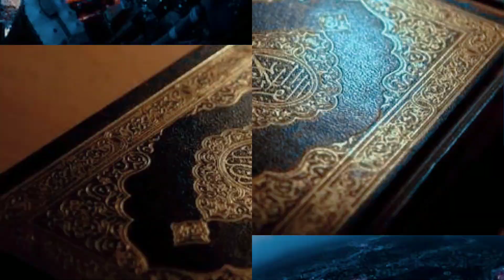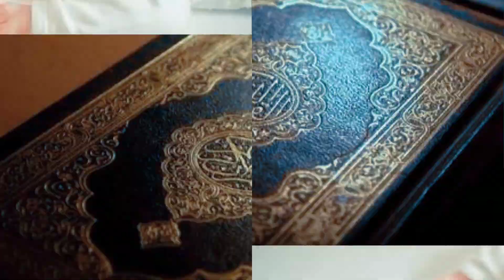রাতে ঘুমাতে যাবার দোয়া এবং ফজিলত ও অজানা তথ্য ও রহস্য || Odvut Bangla TV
রাতে ঘুমাতে যাবার দোয়া এবং ফজিলত ও অজানা তথ্য ও রহস্য. ঘুমানোর দোয়া, দোয়া, ঘুমের দোয়া, রাতে ঘুমানোর আগে দোয়া, রাতে ঘুমানোর দোয়া, রাতে ঘুমানোর আগের দোয়া, rate ghumanor dua, ghumanor age amol,